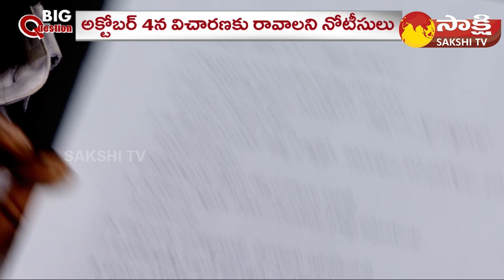MLC Duvvada Srinivas On Lokesh 41.A Notice | Amaravati Inner Ring Road Case | Galla Jayadev@SakshiTV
MLC Duvvada Srinivas On Lokesh 41.A Notice | Amaravati Inner Ring Road Case | Galla Jayadev House | Big Question | @SakshiTV